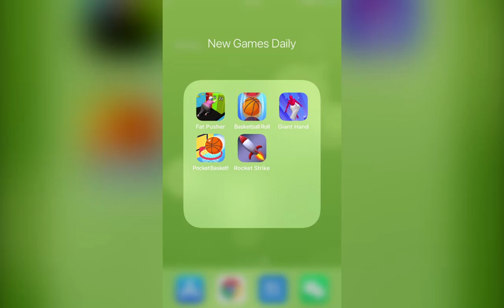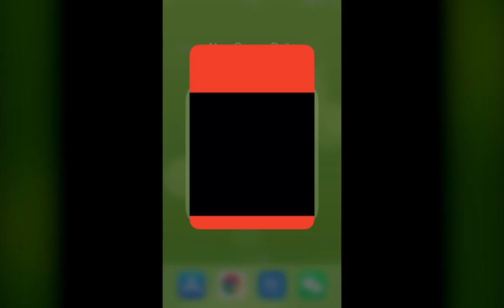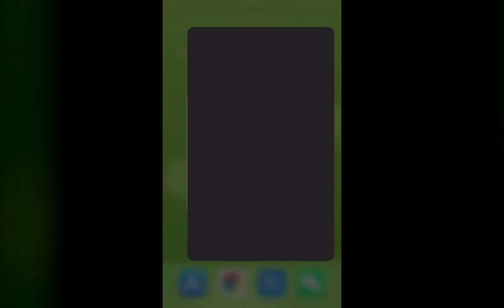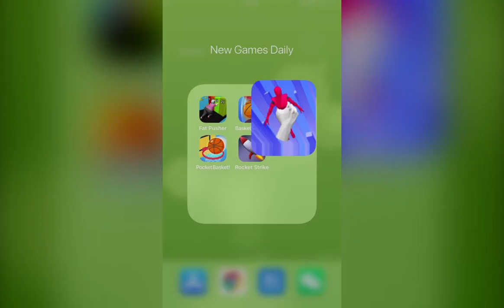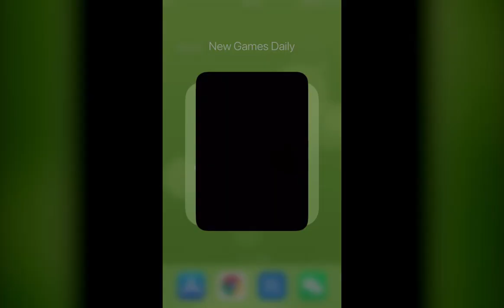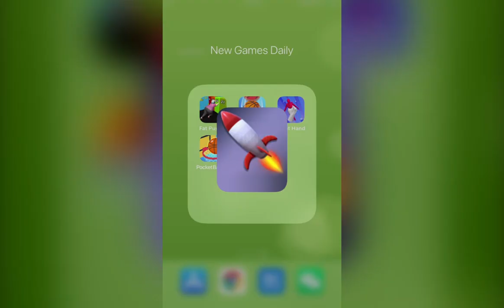Fat Pusher, Basketball Roll, Giant Hand, Pocket Basket!, Rocket Strike | New Games Daily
Fat Pusher
Basketball Roll
Giant Hand
Pocket Basket!
Rocket Strike

Game Description：

Fat Pusher：
Swipe your finger to guide your character and break the boxes.
Eat all foods and collect coins to make the fattest pusher ever!
Collect all coins and upgrade skills.
Very easy to play and fun!
Game Features:
- Free to play
- Simple swipe control

Basketball Roll：
Basketball Games in 3D. Fresh graphics!
Think you can shoot hoops the best? Game gets harder each level!
Basketball is a universal app, playable in the best resolution available for each Apple mobile device.
FEATURES:
- One Swipe Gameplay
- Easy to pick-up, challenging to master
- Get a frictionless perfect throw!
- Polished 3D Graphics
- Dozen Courts to Unlock
- Portrait
The addicting game you’ve been playing at the arcade for years now goes wherever you do. Download Free Basketball today! No In Abc Payments. Fully free!

Giant Hand：
Grab, throw, slap, and hit. Operate the giant's hands to take down the enemy!

Pocket Basket!：
A physics-based basketball puzzle game.
Pass the ball between your team members and shoot the ball on each hoop.
Drag to aim, release to shoot!

Rocket Strike：
Mind-blowing scenery, explosions, what could be better? Control a rocket and destroy bizzare structures in a surreal but breathtaking environment, as some of them seem as if time itself was reversed. Who knows, maybe it was?